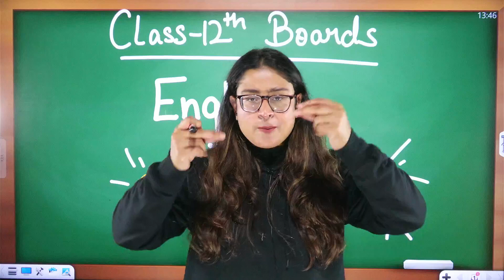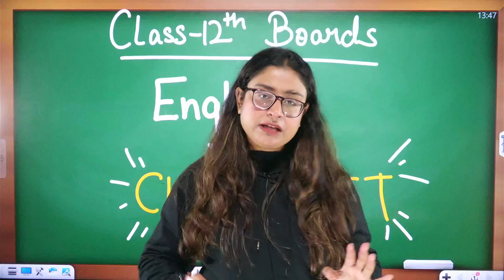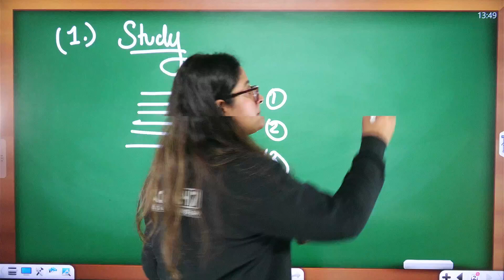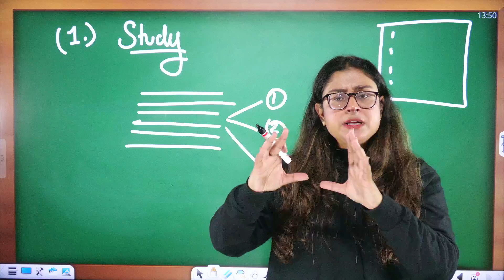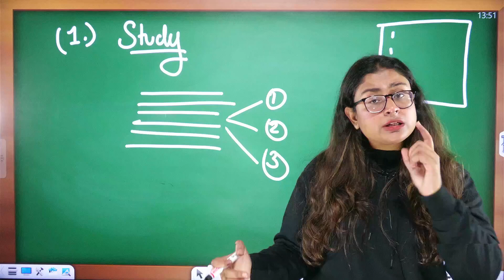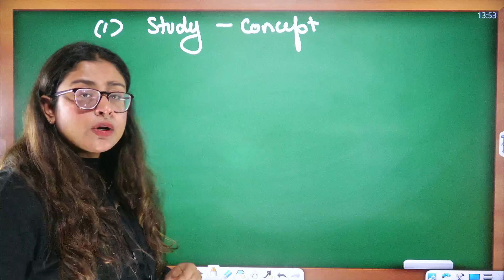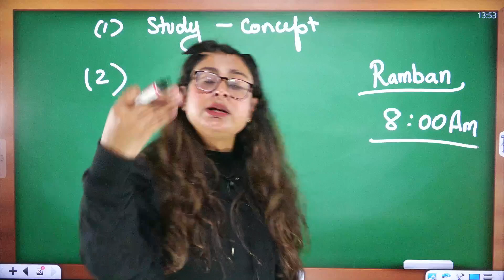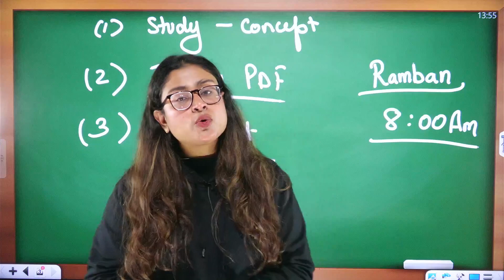Board Exams Special | Class 12 English ki Cheat Sheet | Nikita mam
For_Admission_Enquiry_Call_at_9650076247_New_Number Board Exams Special | Class 12 English ki Cheat Sheet | Nikita mam

CUET 2024 Science उन्नति Batch | Online Live Classes by Adda 247

CUET 2024 Arts उन्नति Batch | Online Live Hindi Medium Classes by Adda 247

CUET 2024 उन्नति GT & Language | CUET | Online Live Classes by Adda 247

🔴 𝗔𝗹𝗹 𝗣𝗹𝗮𝘆𝗹𝗶𝘀𝘁𝘀 𝗼𝗳 𝗟𝗮𝗸𝘀𝗵𝘆𝗮 𝗦𝗲𝗿𝗶𝗲𝘀 𝗳𝗼𝗿 𝗖𝗹𝗮𝘀𝘀 𝟭𝟮 𝗶𝗻 𝗛𝗶𝗻𝗱𝗶